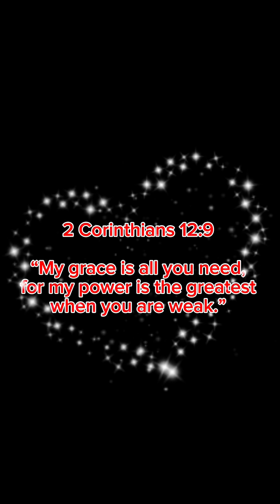SPICY THAI PORK BONE SOUP